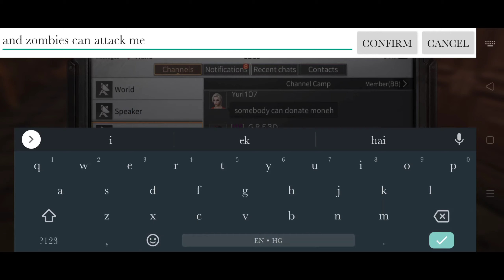Almost died there 46F-55F | Death High | LifeAfter Survival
First time doing these floors.. it was really unpredictable
and devs should work on this game.. there are so many bugs 😒